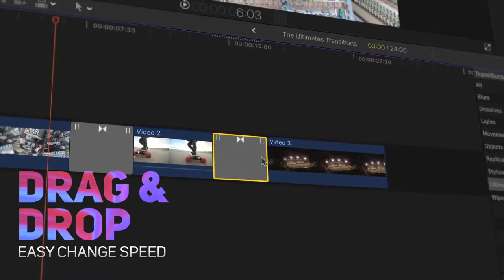The Ultimate Transitions Pack - Final Cut Pro X & Apple Motion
After our Ultimate Story Pack and the Ultimate Titles Pack we are proud to offer you our latest beauty: The Ultimate Transitions Pack!
Over 200 super-easy to use, stylish High-End-Transitions for your Video- and Film projects to help create top quality content. Take your projects to the ultimate level, today!
FEATURES

• 200+ High End Transitions
• Choose from 21 different Categories
• Easy to edit in Final Cut Pro X or Apple Motion
• Simple Drag & Drop
• Up to 4K Resolution
• Variable length
• All values and colors are editable
• Compatible with Final Cut X 10.3 or newer
• Compatible with Motion 5.3 or newer
• Works with Videos and Images